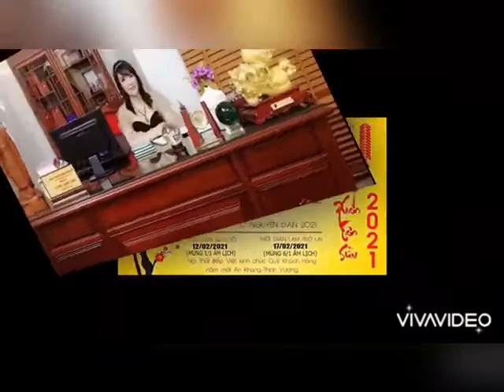KHUYẾN MÃI NỘI THẤT CHÀO XUÂN TÂN SỬU- TRỌN GÓI CHUNG CƯ GIÁ SỐC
🌺Thiết kế thi công trực tiếp căn hộ nội thất chỉ với hai phòng ngủ, một phòng khách, một phòng bếp với giá 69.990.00
🎊"Có một nơi để về, đó là nhà. Có những người để yêu thương, đó là gia đình. Có được cả hai, đó là hạnh phúc!"   ❤️❤️
🎊Hãy để NỘI THẤT BẾP VIỆT BẮC NINH chia sẻ với bạn. Mỗi hợp đồng Quý khách hàng sẽ được lì xì lên đến 2%.
🎉🎉KHAI XUÂN MỞ HÀNG TRỌN GÓI NỘI THẤT: 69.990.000
👉Chương trình áp dụng cho 30 khách hàng đầu tiên.
👉TRỌN GÓI NỘI THẤT CĂN HỘ CHỈ TỪ 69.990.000  là giải pháp TIẾT KIỆM - HIỆU QUẢ NHẤT bao gồm  1 phòng khách, 1 phòng bếp, 2 phòng ngủ . Chất liệu MDF lõi cốt xanh chống ẩm Thái Lan. Hãy đặt hàng ngay hôm nay mọi ưu đãi đang chờ bạn
  📌NỘI THẤT BẾP VIỆT BẮC NINH cam kết:
💥Thiết kế 3d hoàn toàn miễn phí, kh được gửi báo giá trước, khảo sát, tư vấn tận tâm.
💥 Kết hợp đủ mọi chất liệu, ưu đãi sập sàn,  giá cực hấp dẫn
💥Chuyên thiết kế thi công tủ bếp trọn gói, Nội thất toàn bộ căn phòng.
💥Với đội ngũ kỹ sư chuyên nghiệp, nhân viên sale tận tâm sẽ làm hài lòng tất cả quí khách hàng.
💥Mẫu thiết kế cực sang - cực HOT- hoàn toàn MỚI
💥Sản Xuất Trực Tiếp tại Xưởng - bạn luôn được ưu đãi với giá tốt nhất
👉Các phụ kiện inox hàng nhập khẩu
chiết khấu phụ kiện cao 40-60%
👉Là đơn vị sản xuất trực tiếp từ xưởng đến tay khách hàng
👉Hoàn lại tiền 100% nếu khách hàng không hài lòng
👉Bảo hành lên tới 2 năm - Bảo trì trọn đời
📌HỆ THỐNG SROM CỦA BẾP VIỆT BẮC NINH
 🏡SR1 : 84 Nguyễn Trãi - Ninh Xá - Bắc Ninh
 🏡SR2: 31 - Nguyễn Văn Cừ - Ninh Xá- Bắc Ninh
 📌 Xưởng sản xuất: Hát Môn - Phúc thọ - Hà Nội
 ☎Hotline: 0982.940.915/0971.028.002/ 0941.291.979